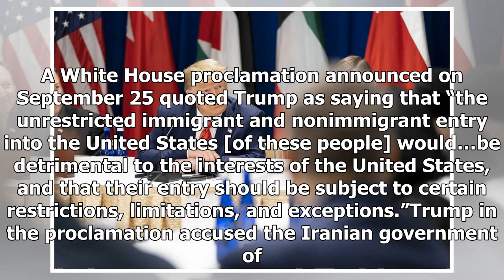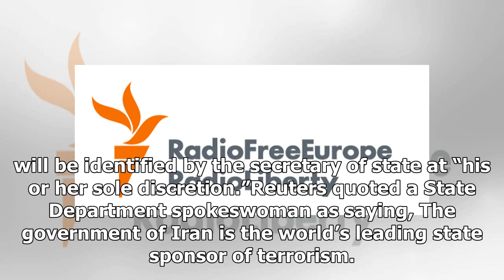Breaking News - Trump Imposes Travel Ban On ‘Senior Iranian Officials’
WASHINGTON -- U.S. President Donald Trump has stepped up pressure on Tehran, authorizing the State Department to bar senior Iranian officials and family members from entering the United States as immigrants or nonimmigrants. A White House proclamation announced on September 25 quoted Trump as saying that “the unrestricted immigrant and nonimmigrant entry into the United States [of these people] would…be detrimental to the interests of the United States, and that their entry should be subject to ...